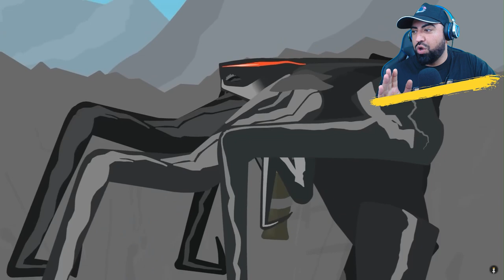SCYLLA vs GODZILLA and FEMALE MUTO the BATTLE (Reaction)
Reacting to two animations. SCYLLA vs GODZILLA and SCYLLA vs FEMALE MUTO.

Pivot Master